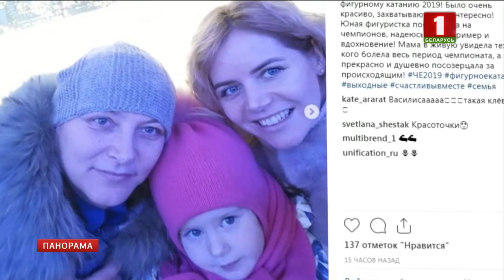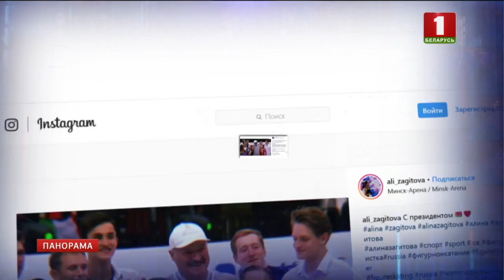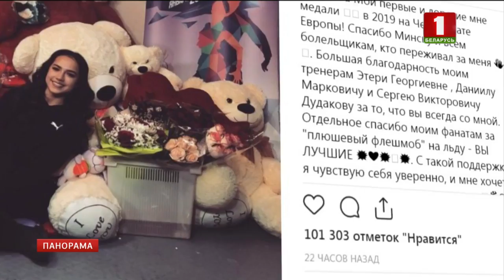Накануне Беларусь попрощалась с Чемпионатом Европы по фигурному катанию. Панорама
Накануне Беларусь попрощалась с Чемпионатом Европы по фигурному катанию.

В закрытии форума принял участие и Глава государства Александр Лукашенко. Наша страна подобный старт принимала впервые в истории и с дебютом справилась на отлично. На соревнования было продано 105000 билетов. Трансляции с белорусского льда увидели в 20-ти странах мира, в том числе в далеких Бразилии и Японии, США и Китае.